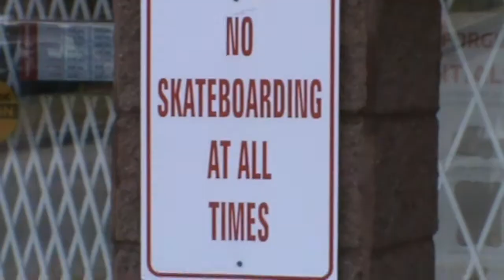The Valley - Intro(Part 1)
The intro for The Valley, get stoked! Part 2 will be out soon!

Edited by: Avery Theriault

Song: Where'd All The Time Go
Artist: Dr.Dog